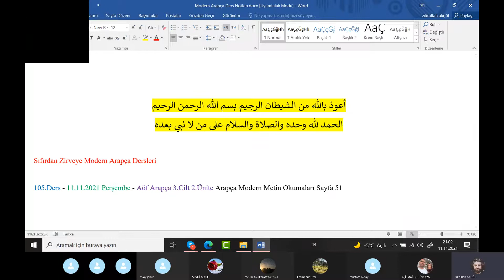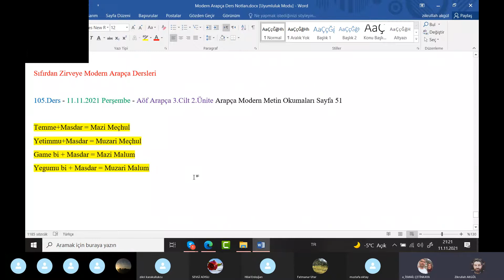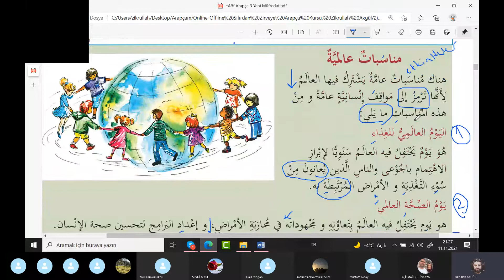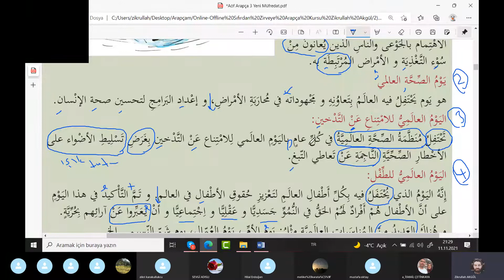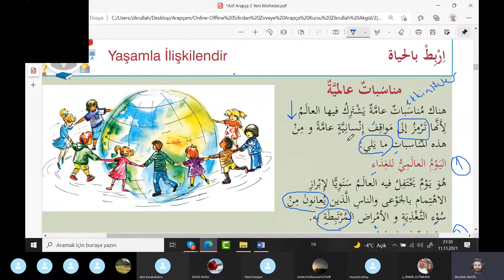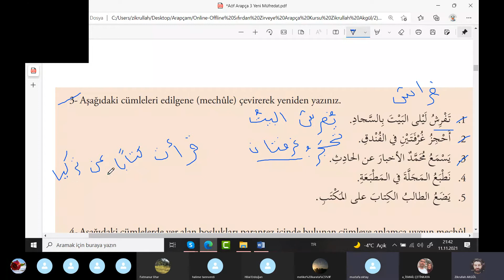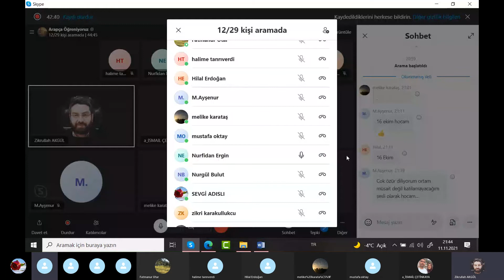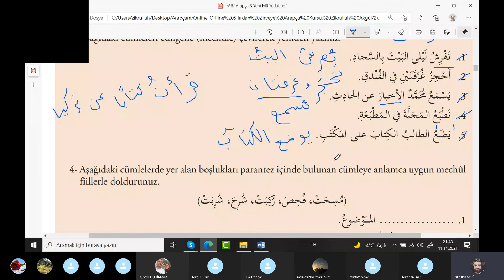Sıfırdan Zirveye Modern Arapça Dersleri B1 Seviyesi 13.Ders - Zikrullah AKGÜL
✅  Zikrullah AKGÜL Hocamızla Sıfırdan Zirveye Modern Arapça Dersleri B1 Seviyesi 13.Ders